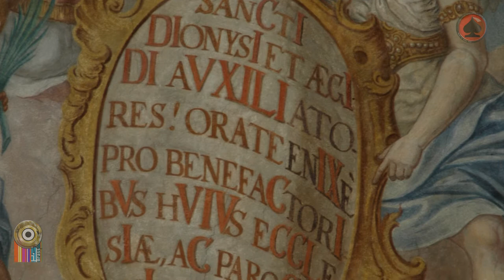O Vos Omnes - Tomás Luis de Victoria (1548-1611)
Recorded live in Alte Pfarrkirche Schwarzenfeld, 06. October 2013
performed by i-Tüpferl

Trumpets: Manfred Brunner, Sebastian Lindner
Horn: Thomas Prey
Trombone: Kerstin Bauer
Bass Trombone: Wastl Klein

Photography: Willi Gierl